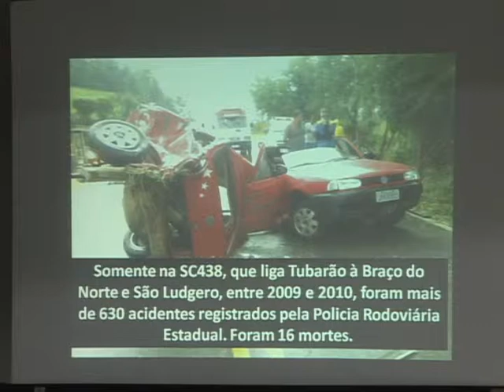Conselho Empresarial | Braço do Norte - SC | Unisul Tv | 2011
O conselho político empresarial esteve reunido hoje (27.06) na associação empresarial de Braço do Norte. No encontro, lideranças discutiram melhorias das rodovias do sul catarinense. O evento contou com a participação do presidente do DEINFRA, Paulo Meller.